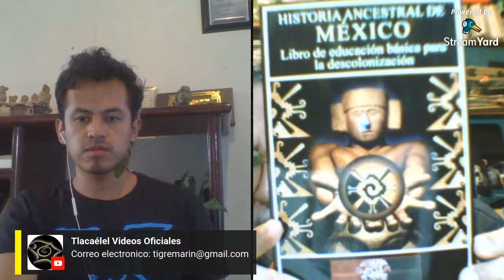El orgullo que le falta a los mexicanos - Guillermo Marín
Durante siglos los mexicanos han ignorado su pasado, y con ello se han convertido en entes ciegos y manipulables...